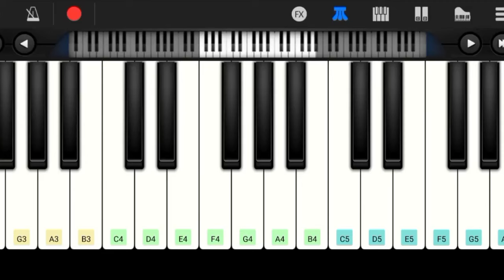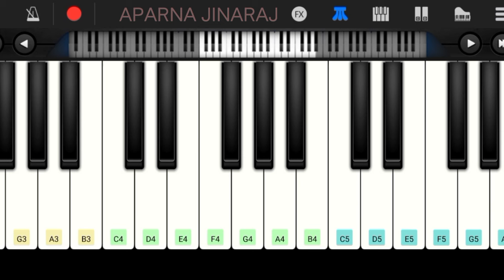O Sainaba - EASY and SLOW Piano Tutorial | Amrutham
Piano tutorial of the song O Sainaba from the movie Amrutham